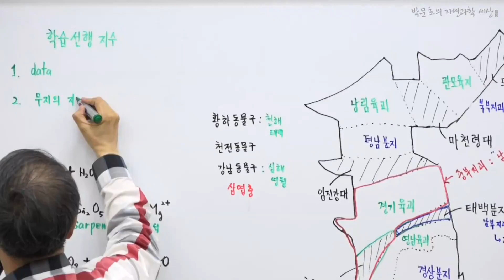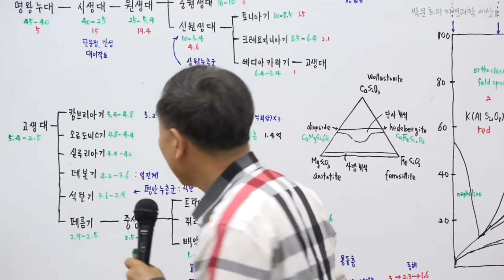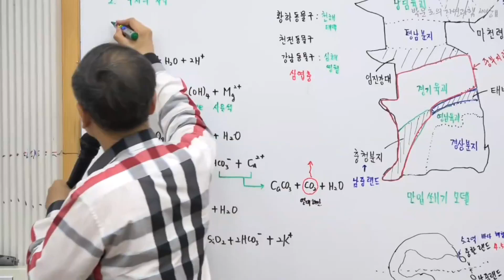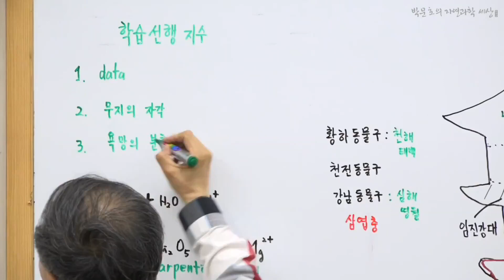47. 암석학 10년 강의를 마무리하면서 해 주고 싶은 이야기학습선행지수 2 무지의 자각, 욕망분출